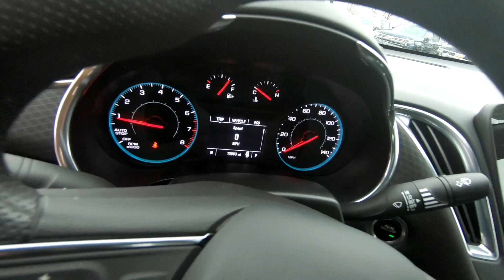2021 Chevrolet Malibu LT - Used Car For Sale - Brook Park, Ohio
to view this Used 2021 Mosaic Black Chevrolet Malibu LT for sale in Brook Park, Ohio.

Stock#8890CT

DESCRIPTION:
2021 Chevrolet Malibu LT
Steering-wheel mounted controls, Allow the driver to easily operate the audio system, phone interface, cruise control and Driver Information Center controls, Outside temperature display, Rear seat armrest, With cupholders, Heated driver and front passenger seats, Separate buttons on the climate control panel allow you to choose from 3 levels of warmth, Cruise control, Maintains a selected speed while driving, and more!